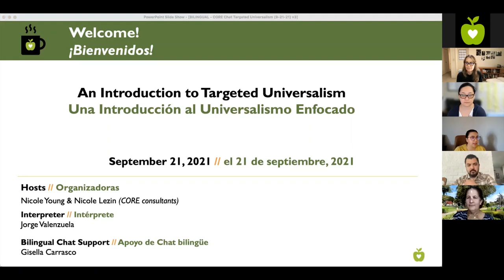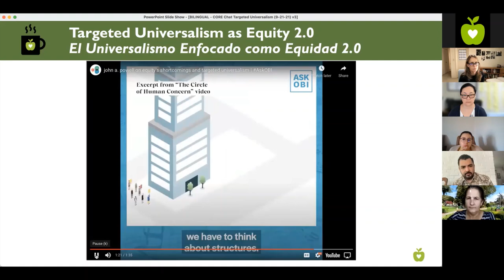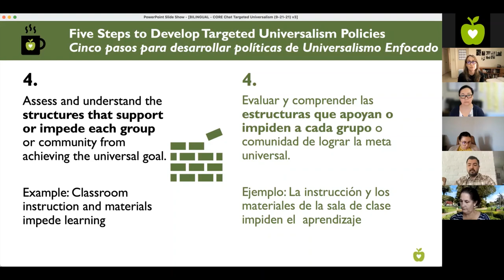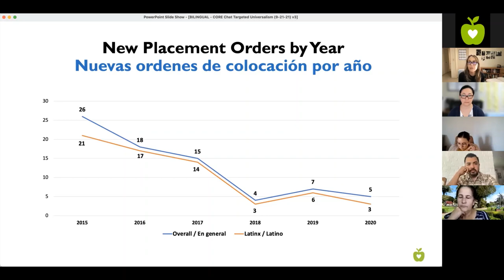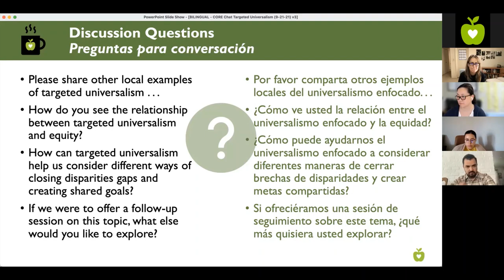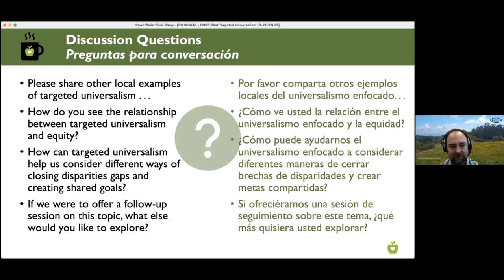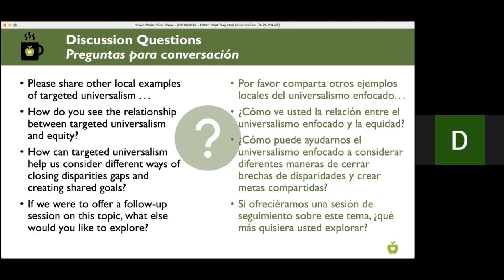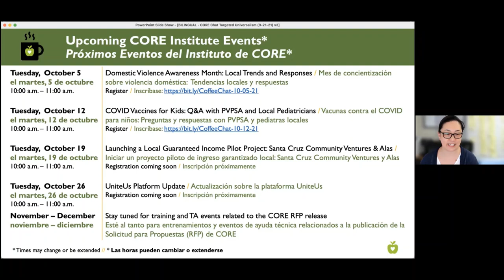Una Introducción al Universalismo Enfocado – Plática con un Café de CORE (21/09/2021)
Organizadoras: Nicole Young & Nicole Lezin
Interpreté: Jorge Valenzuela
Apoyo de Chat bilingüe: Gisella Carrasco

¿Qué es el universalismo enfocado? ¿Cómo se aplica a políticas y practicas? ¿Cuál es la relación entre el universalismo enfocado y la equidad? ¿Cómo nos puede ayudar el universalismo enfocado a considerar diferentes maneras de cerrar brechas de disparidades y crear metas compartidas?

Vea este video en el cual proveemos una vista general breve de las ideas originalmente desarrolladas por john a. powell en el Instituto de Ser Otro & Pertenecer de UC Berkeley y luego invitaremos a los participantes a compartir ejemplos de la manera en que este concepto ya se está aplicando localmente y hablar sobre cómo se podría aplicar de nuevas maneras en el futuro.

[0:00] Bienvenida, Descripción general de CORE
[2:56] Qué es el Universalismo Enfocado
[4:48] El Universalismo Enfocado como Equidad 2.0
[6:50] Conceptos clave
[9:55] Cinco pasos para desarrollar políticas de Universalismo Enfocado
[13:55] Un ejemplo del Condado de Santa Cruz
[17:02] Discusión
[36:27] Recursos sobre Universalismo Enfocado
[38:12] Comentarios de cierre